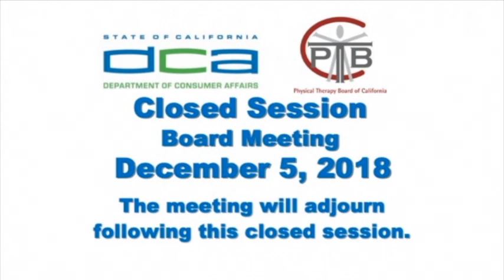Physical Therapy Board of California Meeting - December 5, 2018 -- Part 2 of 2